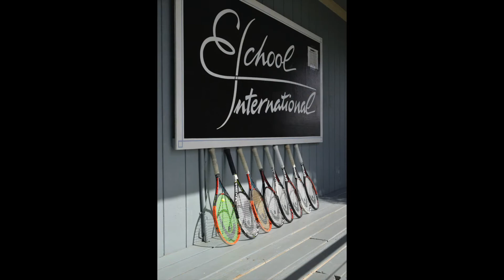Life in ASC 2017 - Best moments of the Annual Program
Best moments of Academia Sanchez-Casal Annual Program 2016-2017.